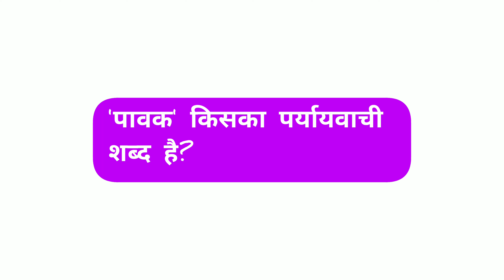पावक का संधि विच्छेद | pavak ka sandhi vichchhed | pavak ka sandhi vigrah